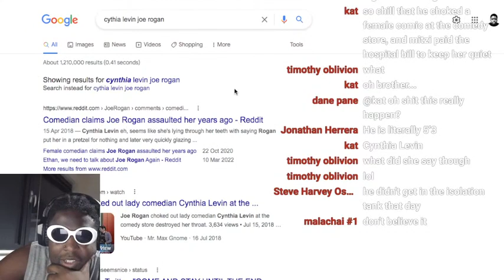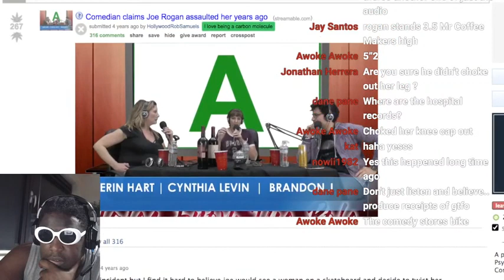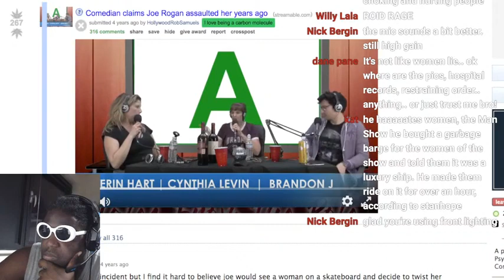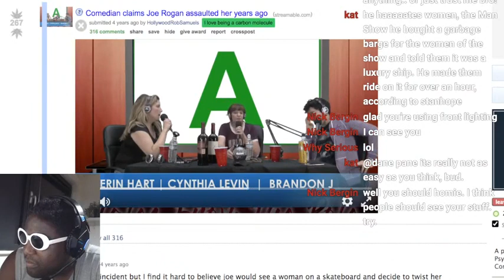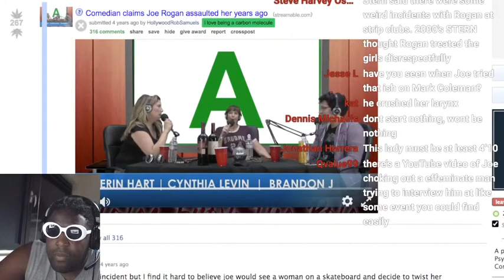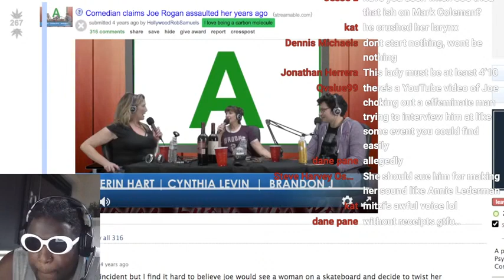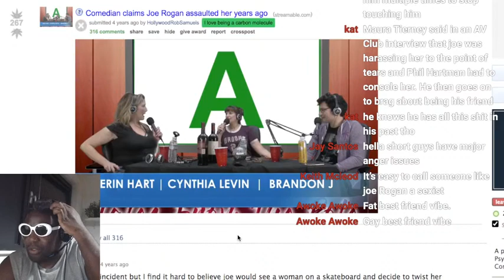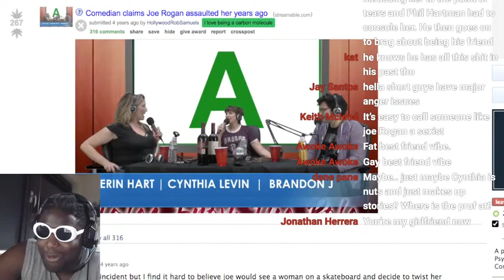Joe Rogan oopsie...